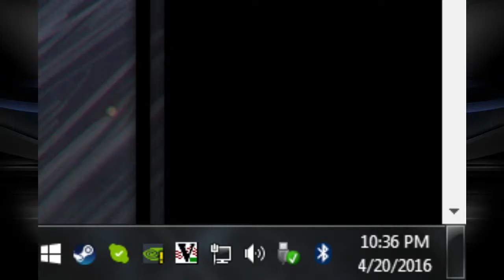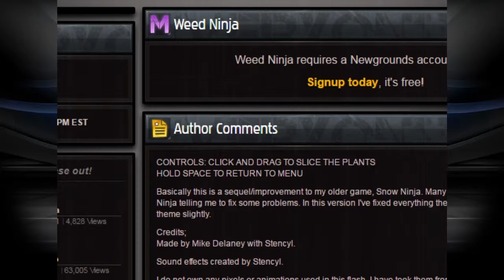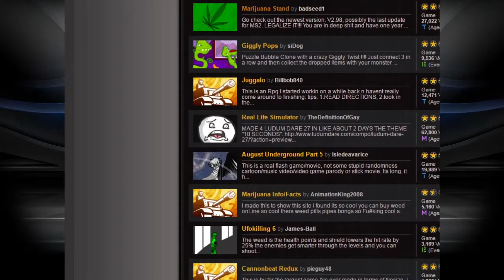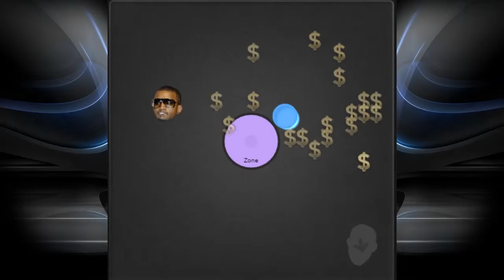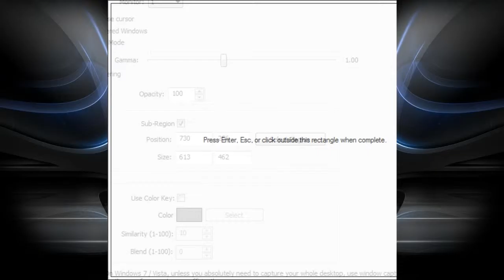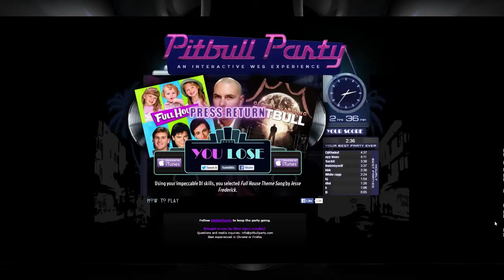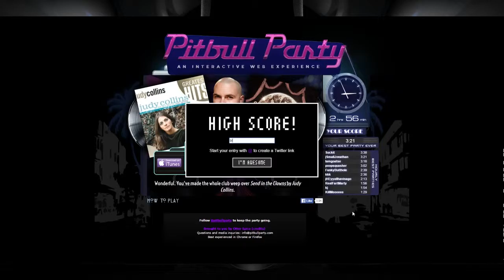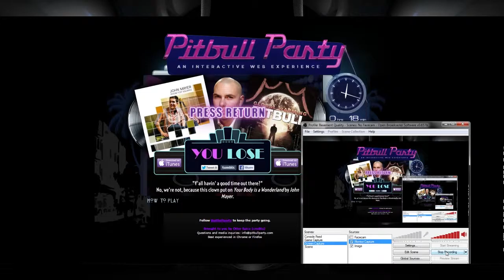Basement Quality - 420 Games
Danny, Taha, Nathan, and Pat say things about Pitbull they can never take back.

Don't let me into my zone.